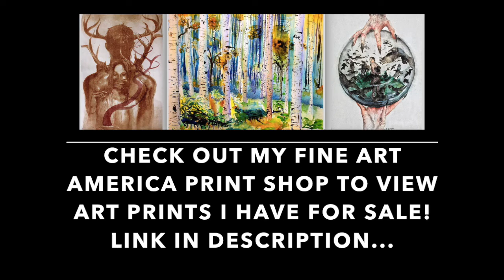Sara Bareilles - Amidst the Chaos (Album Review)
After six years Sara Bareilles returns with a pop album that brims with emotion and raw honesty for our current climate 'Amidst the Chaos'. What do we think?
Highlight Tracks:
Miss Simone**
Saint Honesty*
Armor
If I Can't Have You
Orpheus